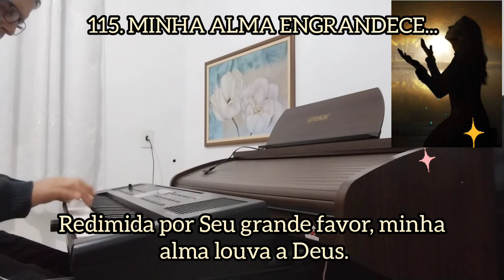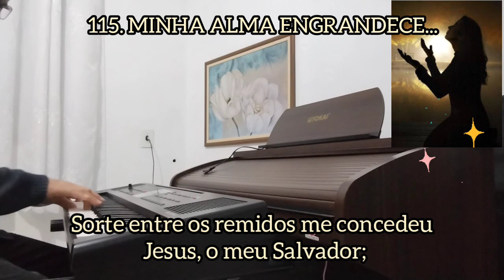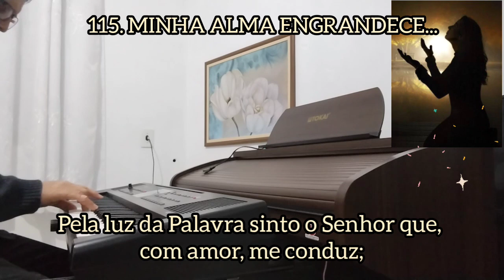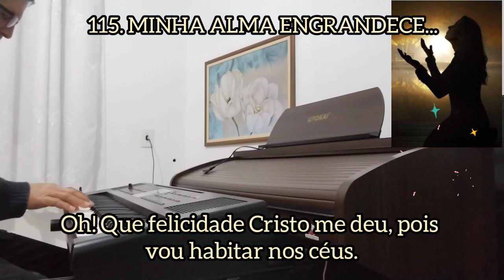Hino CCB - 115 Minha Alma Engrandece...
Hino tocado Paulo Nascimento